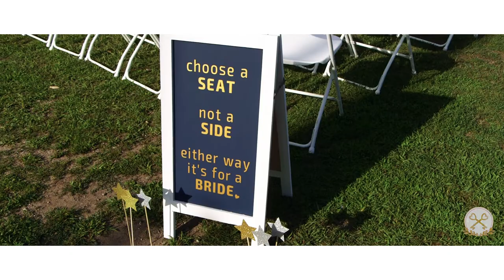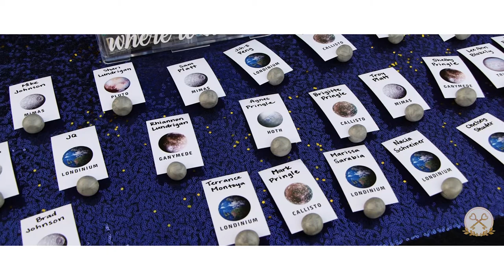Kate + Sarah ~ Sweet Coastal Wedding in Historic State Park.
Kate and Sarah were married at the Seacoast Science Center situated in the Odiorne State Park in Rye, New Hampshire

Kate and Sarah wanted a place that matched their love of science, space and natural beauty and the SSC hit all the marks and then some. The park itself holds a timeless charm situated across rocky showers with sweeping views of the Atlantic.

Their choice of ceremony location was easy - an archway of greens anchored their deeply personal ceremony set against a backdrop of ocean. Their reception also reflected their love and passions - full of fun and thoughtful details.

The festivities unfolded with heartfelt toasts, special dances and a presentation of flowers to their dear mothers. Kate and Sarah soaked in the love and enjoyed their loved ones- even bringing the celebrating to the dancefloor where they boogied the time away! So. Much. Fun!

Thank you for letting us capture this special day- we hope you enjoy their wedding day highlights.

Thank you to Rebecca Garone for the stunning cover photo!